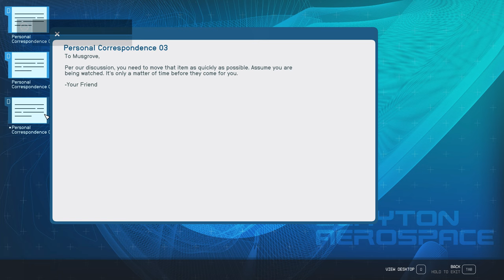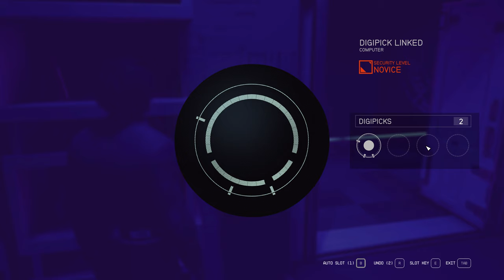Starfield Gameplay Walkthrough(4K 60fps PC ULTRA) | Part 6 | Neon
STARFIELD gameplay walkthrough part 5, we dive deep into the stunning 4K 60fps visuals on PC Ultra settings. Join us in of our epic journey through the full game as we continue to explore the mysteries of the cosmos.